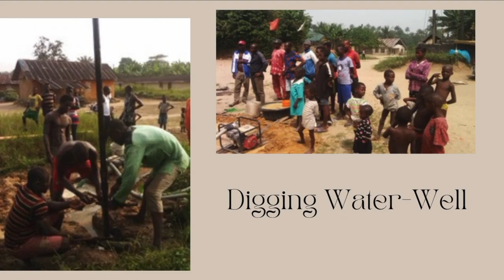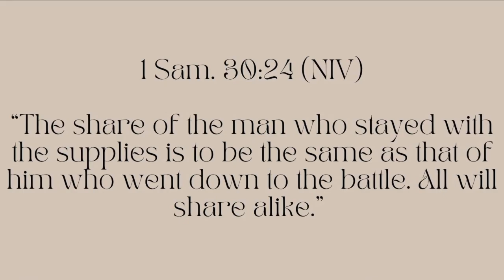It’s Time for a Greater Move | Pastor Chrise Marere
We hope it ministered to your life in a powerful way. Join us LIVE for worship at 10AM CT every Sunday morning!

If you want more info about Oasis or need prayer?

Have a testimony you’d like to share?